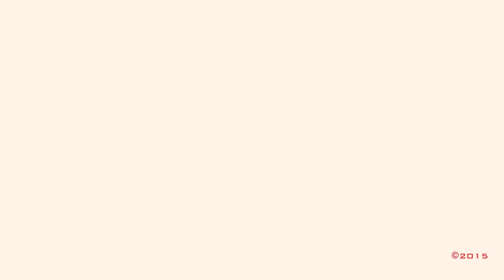BluePipe: Xbox Elite vs Scuf Infinity 1 Controllers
I'm not sure if it is a good or a bad thing that Xbox have introduced their take on the Scuf controllers. .